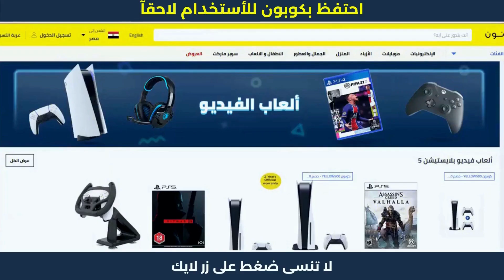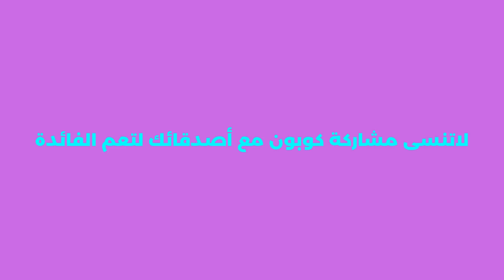كود خصم نون 2023 | تخفيض نون لحد 50 جنيه ألحق حالك العدد محدووود🚧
كود خصم نون 2023 | تخفيض نون لحد 50 جنيه ألحق حالك العدد محدووود🚧 كوبون خصم نون 2023 كود 10% noon. هده كوبونات تمكنكم من الحصول على خصم نون مصر لحد 50 جنيه الفعالة مع عروض الخصم الحصرية.